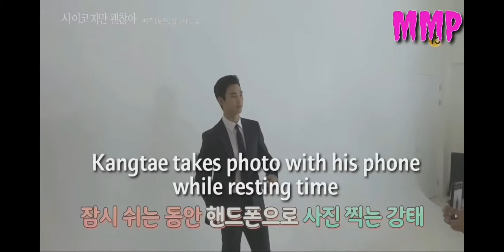It's Okay to Not Be Okay | FUNNY BLOOPERS (ENG Sub) | DELETED SCENES 😄 | Gang-Tae & Ko Moon Young